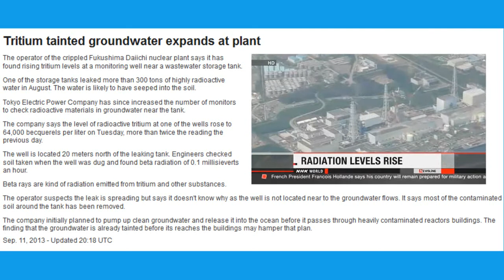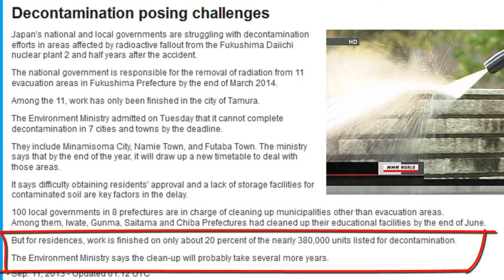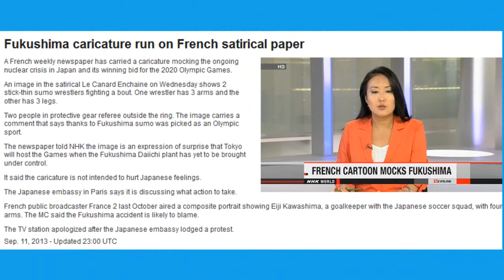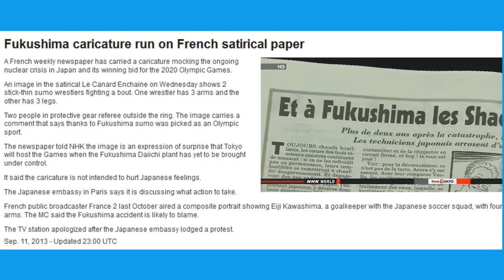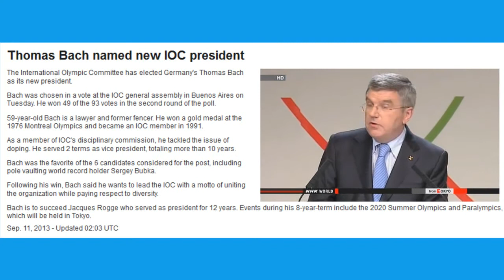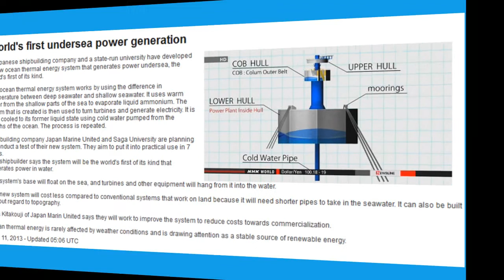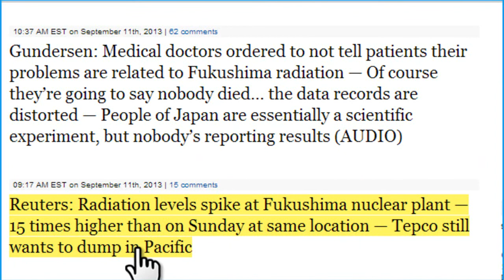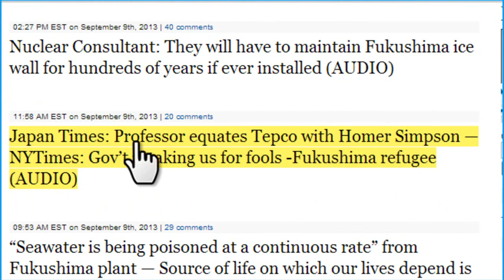Fukushima Leaking MORE Tritium & Other Deadly Stuff! update 9/11/13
Well, it's now 2.5 years into the Fukushima Crisis... and things are getting Worse and Worse Every Single Day. I'm giving my WTF cat and crew the day off today.
Tritium tainted groundwater expands at plant
The operator of the crippled Fukushima Daiichi nuclear plant says it has found rising tritium levels at a monitoring well near a wastewater storage tank.
One of the storage tanks leaked more than 300 tons of highly radioactive water in August. The water is likely to have seeped into the soil.
Tokyo Electric Power Company has since increased the number of monitors to check radioactive materials in groundwater near the tank.
The company says the level of radioactive tritium at one of the wells rose to 64,000 becquerels per liter on Tuesday, more than twice the reading the previous day.
The well is located 20 meters north of the leaking tank. Engineers checked soil taken when the well was dug and found beta radiation of 0.1 millisieverts an hour.
Beta rays are kind of radiation emitted from tritium and other substances.
The operator suspects the leak is spreading but says it doesn't know why as the well is not located near to the groundwater flows. It says most of the contaminated soil around the tank has been removed.
The company initially planned to pump up clean groundwater and release it into the ocean before it passes through heavily contaminated reactors buildings. The finding that the groundwater is already tainted before its reaches the buildings may hamper that plan.

Tainted water may be leaking near No.2 reactor
A nuclear expert says radioactive groundwater at the crippled plant in Fukushima is likely still flowing into the sea.
Attempts by Operator Tokyo Electric Power Company to stop the water appear to have had little effect.
The utility admitted the leak in May after detecting high radioactivity at some of the wells between reactor facilities and the sea, as well as the plant port's water.
Head researcher at the Japan Atomic Energy Agency, Seiji Takeda, says levels of radioactive tritium in water samples from the wells and the nearby sea suggests the groundwater is to blame.
Takeda says tritium, which resembles hydrogen in character, moves with water and can be used to track water flow.
He noted that water samples taken in these wells at the sea side of the No. 2 reactor are showing higher levels of tritium compared to wells in surrounding areas. The wells are close to an underground tunnel also between the reactor facility and the sea.
From these reasons, he suggests the tunnel is one of the main sources of the contaminated water. He says the water is most likely flowing fairly quickly into the sea through pebbles inside the tunnel.
The operator has been solidifying the embankment to plug the leak. But it admitted on Wednesday that the measure is not working so far.

Work not begun at 57% of levees in disaster zone

Fukushima caricature run on French satirical paper
A French weekly newspaper has carried a caricature mocking the ongoing nuclear crisis in Japan and its winning bid for the 2020 Olympic Games.
An image in the satirical Le Canard Enchaine on Wednesday shows 2 stick-thin sumo wrestlers fighting a bout. One wrestler has 3 arms and the other has 3 legs.

100 new firms supplying electricity

World's first undersea power generation

After visiting the Fukushima Daiichi Nuclear Power plant, Jeff Forbes, the Chief Nuclear Officer of Entergy, reflects on the day and what it means for the global nuclear energy industry.

Fukushima Plant Chief in 2011: If we fail to urgently deal with radioactive leakage, we can't overcome the crisis — Tepco admits they couldn't afford to work on it

NHK: Attempts to stop Fukushima contamination flowing into ocean have failed — Japan Nuclear Expert: "Most likely flowing fairly quickly into sea" from nearby Reactor No. 2

Nuclear Expert: Molten fuel may have flowed through cracks in foundations of Fukushima reactor buildings — No one's been able to go under there and take samples

Japan Marine Expert: Fukushima radioactive tanks may have already been emptied into Pacific Ocean -Xinhua

Xinhua: "Indications are that there is a second leak" at Fukushima, says Japan expert — Fish over 140 km from plant have shown extremely high levels of contamination